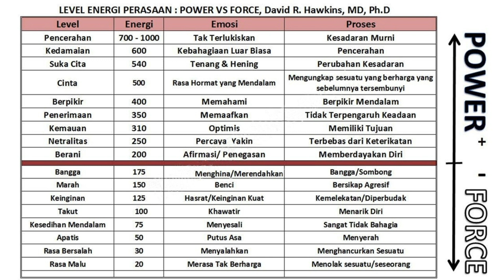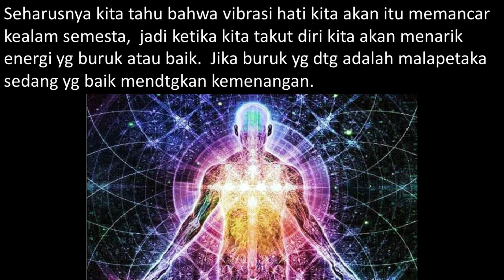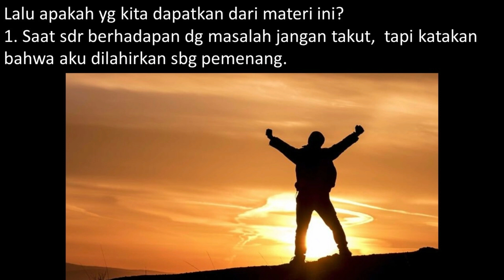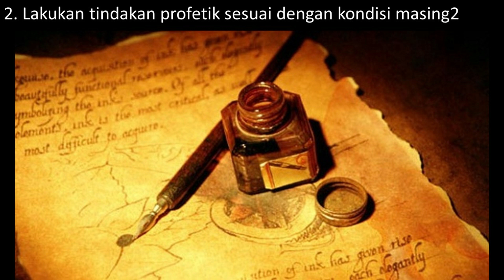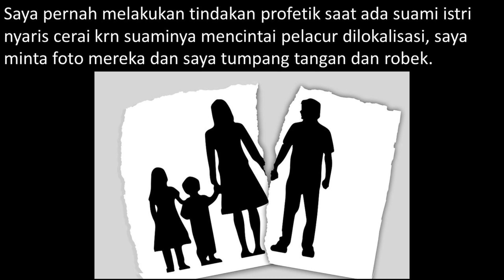Tindakan Profetik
Tindakan profetik adalah suatu tindakan utk menerobos alam supranatural, gerakan profetik memang nampaknya aneh. namun memiliki dampak yang luar biasa, simaklah video ini dari awal sampai selesai agar tidak gagal paham.